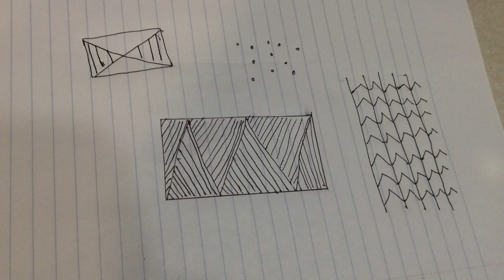Symbols in African Arts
Teaching artist Sarah Drake, of herARTS in Action, worked with Mrs. Lyndgaard's 6th graders at Holdingford Public Schools (ISD738) to learn about symbols used in African arts. The residency went virtual in spring 2020, and with the cancelation of the exhibition during Fred Yiran African Arts Day, this video allows you to view their artwork. It also includes interviews with artists Bernard Tano and Harouna Ouedraogo. This activity is made possible through a grant from the Central Minnesota Arts Board, thanks to funds provided by the McKnight Foundation.